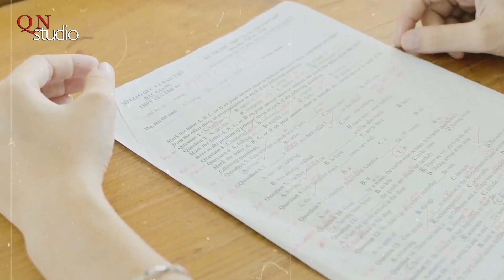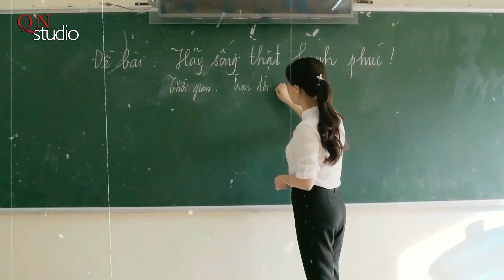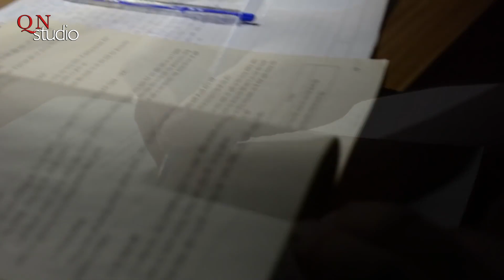Nhớ trường (Nhạc & lời: Nguyễn Duy Dũng; Thể hiện: Hải Lê)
Nhớ trường
Nhạc & lời: Nguyễn Duy Dũng
Thể hiện: Hải Lê